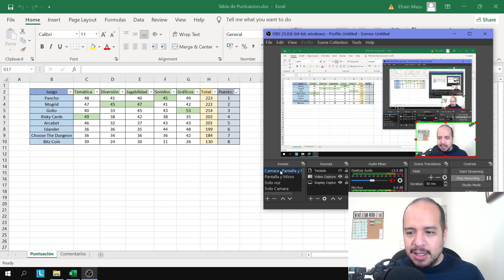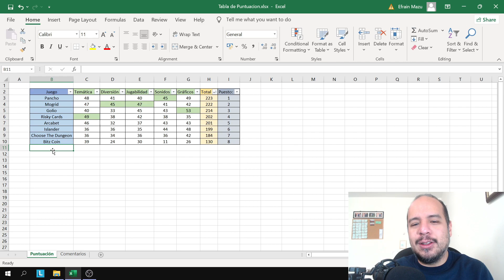Ganador Don Pachi Game Jam 4